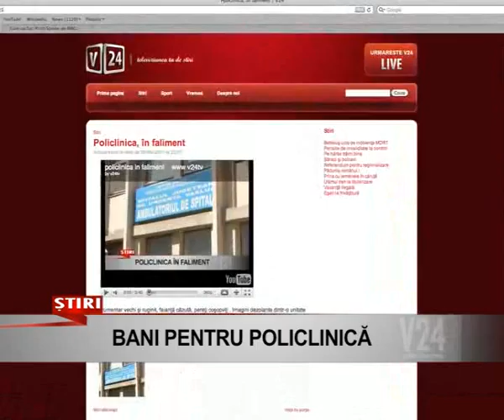bani pentru policlinica www v24tv